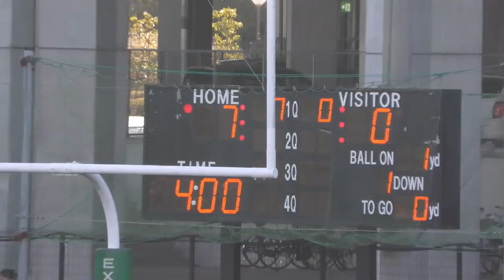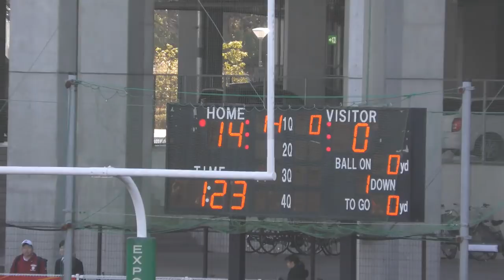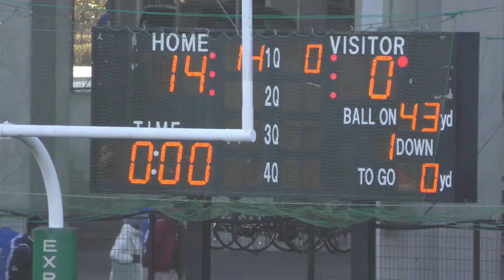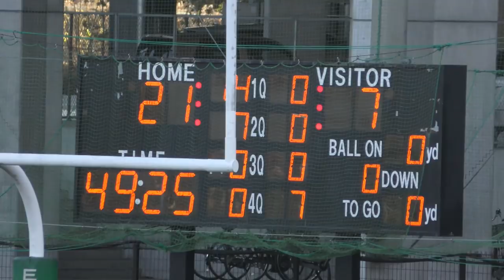2019 NEW YEAR BOWL 大阪選抜 vs 埼玉・茨城・千葉・新潟選抜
第 8 回  NEW YEAR BOWL    2019年 1月 13日

第 2 試合      kickoff  12時30
                                                                          1Q   2Q   3Q   4Q      合計
大阪府選抜                                                      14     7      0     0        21
埼玉県・茨城県・千葉県・新潟県選抜        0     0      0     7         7

優秀選手

大阪選抜   #32 RB 大庭 啓慎 選手（関大一高） #90 DL 元田 孝亮 選手（追手門学院）

SICN選抜  #76 DT 伊藤 尊 選手（埼玉栄）  #98 FB  工藤 航世 選手（栄東）

1Q  0:00
2Q  8:30
3Q  17:48
4Q  24:57